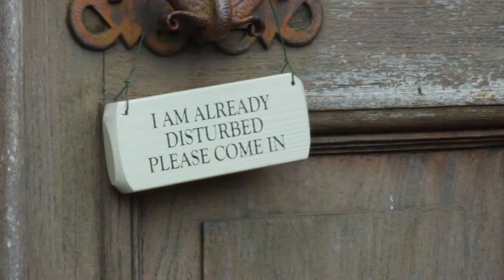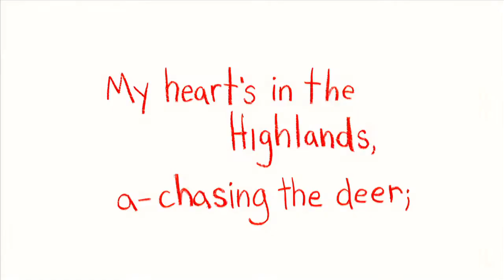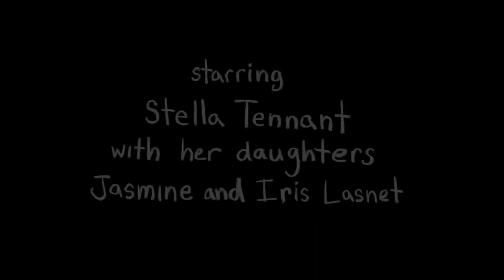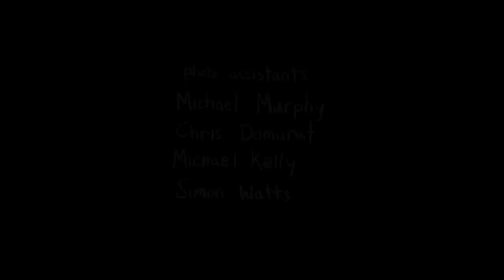R.I.P. – Stella Tennant (1970–2020) in Bruce Weber's A Highland Friendship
Featuring Lady Isabella Cawdor & family